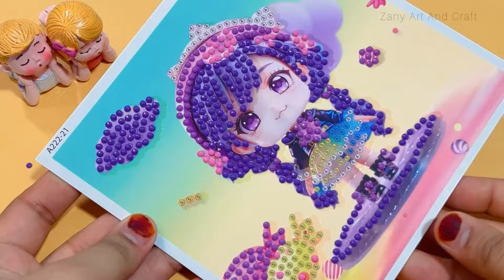Trying Daimond painting for the first time 😱💕